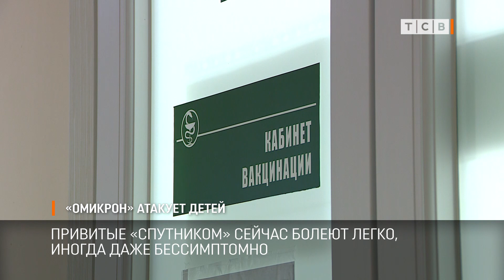Омикрон атакует детей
Директор российского центра по профилактике и лечению вирусных инфекций Георгий Викулов дал интервью ТСВ. Он рассказал, Омикрон особенно опасен для молодых людей и детей, у которых есть хронические заболевания.